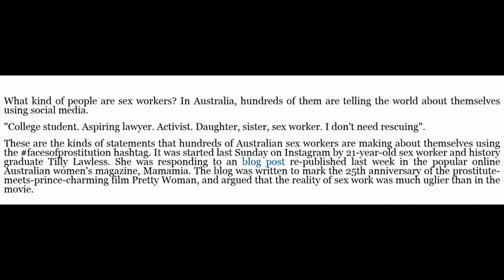The faces of prostitution in Australia